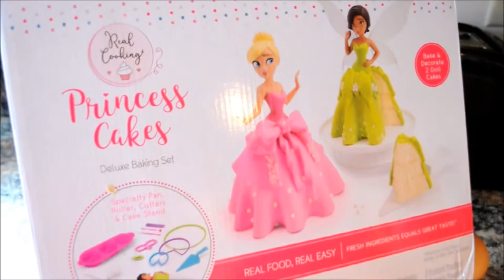DAY IN THE LIFE | PART 2